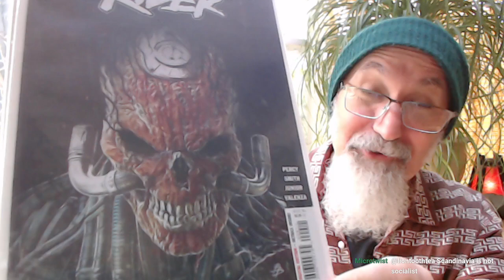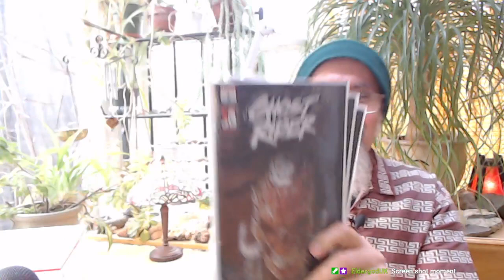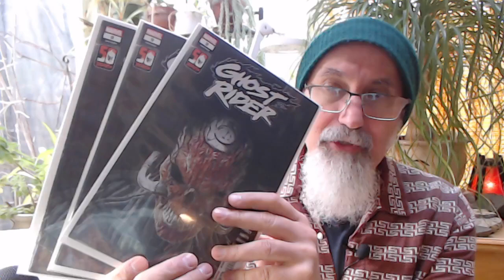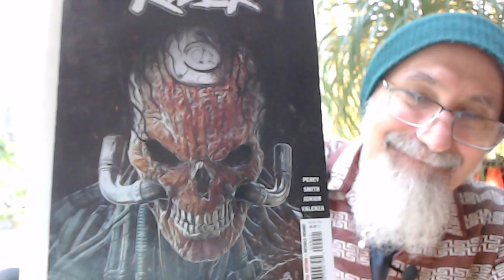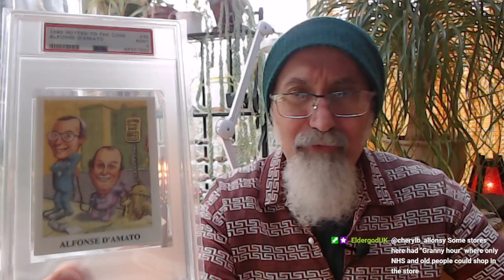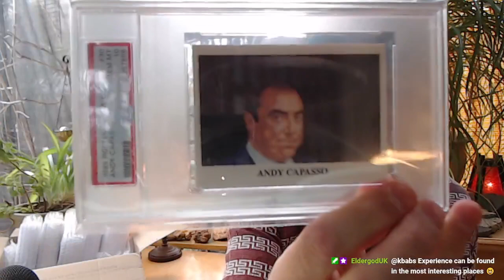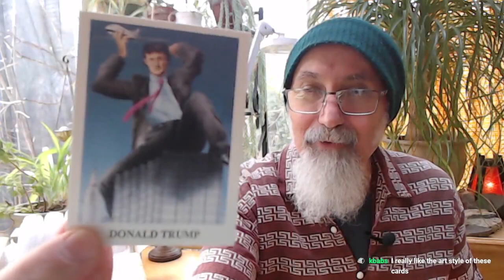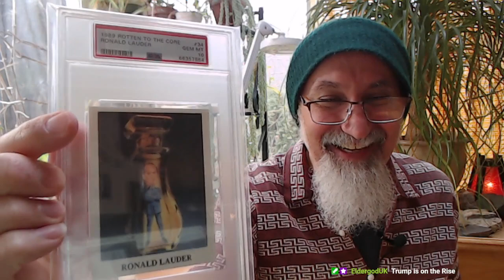Comic Book Haul #69: Ghost Rider & Rotten To The Core Trading Cards, Donald Trump [ASMR]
LINK: 1989 Eclipse Rotten to the Core Trading Cards

***CRYPTO***
▶️ As well as Cryptocurrencies:
Bitcoin (BTC): 1Peam3sbV9EGAHr8mwUvrxrX8kToDz7eTE
Bitcoin Cash (BCH): 18KjJ4frBPkXcUrL2Fuesd7CFdvCY4q9wi
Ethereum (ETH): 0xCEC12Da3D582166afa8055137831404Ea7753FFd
Ethereum Classic (ETC): 0x348E8b9C0e7d71c32fB2a70DcABCB890b979441c
Litecoin (LTC): LLak2kfmtqoiQ5X4zhdFpwMvkDNPa4UhGA
Dash (DSH): XmHxibwbUW9MRu2b1oHSrL951yoMU6XPEN
ZCash (ZEC): t1S6G8gqmt6rWjh3XAyAkRLZSm9Fro93kAd
Doge (DOGE): D83vU3XP1SLogT5eC7tNNNVzw4fiRMFhog
Bitclout: BC1YLinv7tYLFyNQDeB2uWiqXVTUtWQGYHreXxELq5F75oxrDgk8HYb

Peace.

chycho

Peace,

chycho